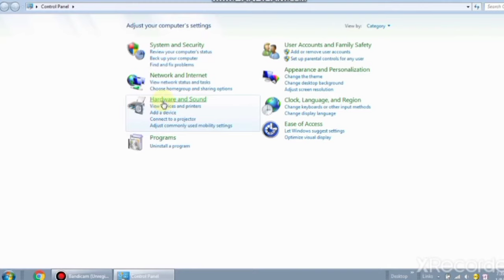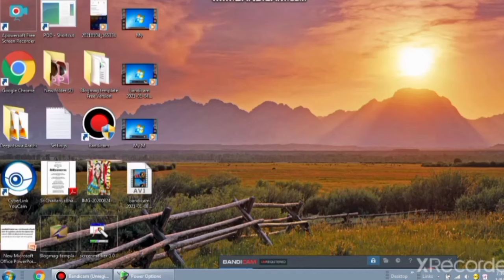কম্পিউটারের আলো কম বেশি কিভাবে করব। how to adjust computer brightness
hi friends in this video I have discussed about adjustment of brightness.

sometimes it is required to increase brightness on computer screen and some time it is required to decrease brightness on computer screen.

so in this video I have shown how to adjust brightness.